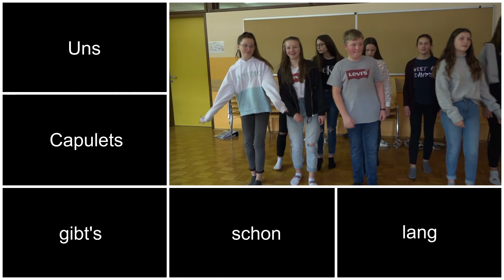Romeo und Julia - Stallhofen